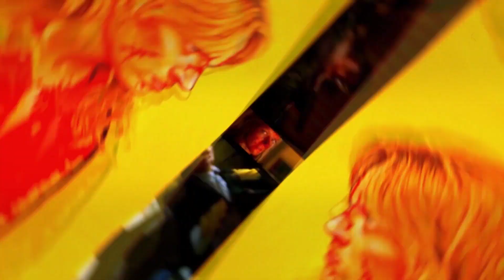Ski Mask The Slump God x Lil Skies Type Beat "Kill Bill" | Fast Trap Instrumental🔥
Prod.By BK ThE DEF

Free beats are for listening and evaluation purposes only [Non-Profit]. If you want to use them in a project, you will need to buy a lease for them

 Ski Mask The Slump God Type Beat Free
 Ski Mask The Slump God Type Beat 2019
 Lil Skies Instrumental
 Lil Skies Free Type Beat
 Lil Skies Type Instrumental

 Ski Mask The Slump God x Lil Skies Type Beat "Kill Bill" | Fast Trap Instrumental 2019🔥
Category
Music